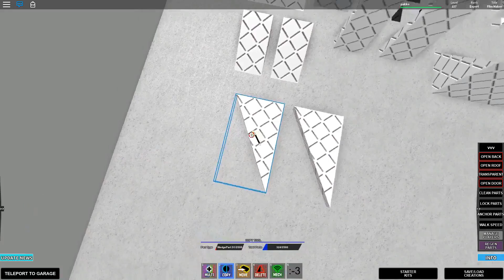Roblox BYM: Gaster blaster tutorial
because you asked for it

Faqs:

Q:What is this game called?
A: Roblox, the game im playing in is Build your own mech, bym for short.

Q:What is your username?
A: Pakko.

if this video gets 20 likes ill make a tutorial on how to make it shoot

again, sorry if this tutorial sucks lol.